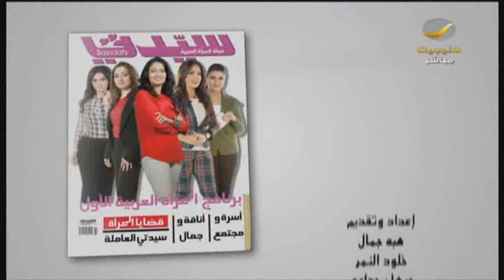نصائح super_mom ستساعدك ع التغلب على التحديات الحياتية اليومية